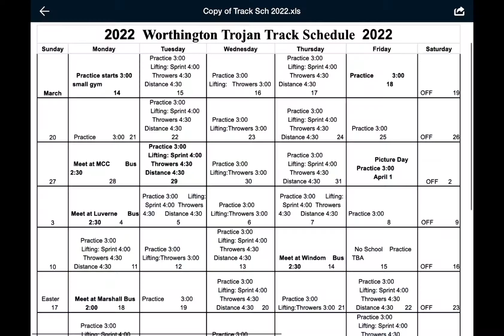Track Seniors (2022)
Reporter Monica Estrada collects memories and thoughts from senior members of the WHS track team.